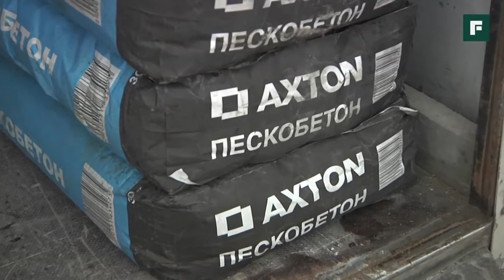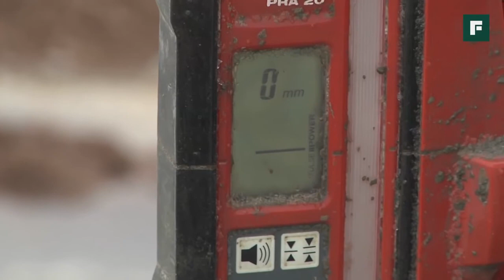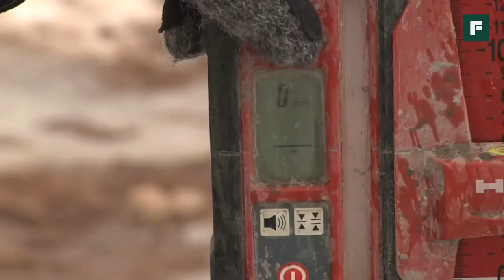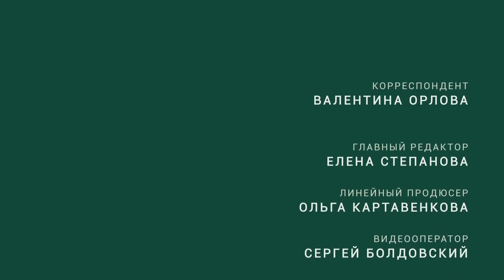Укладка первого ряда газобетонных блоков / ДОМ ЗА ГОД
После закладки фундамента наша команда приступает к возведение коробки здания. В качестве строительного материала мы выбрали газоблок, а в ролике расскажем о том, как надежно и быстро выполнить кладку первого ряда газобетона. Наше видео поможет понять:
1:34 - почему необходима укладка гидроизоляции между фундаментом и несущей стеной?
1:57 - как правильно выставить разметку (обноску) по периметру фундамента?
2:43 - как добиться четких прямых углов при укладке первого ряда газобетонных блоков?
3:40 - как проверить перепад высоты фундамента и почему он не должен превышать 3 см?
3:54 - как устранить неровности фундамента перед укладкой угловых блоков?
4:15 - когда можно начинать заполнение пространства между выставленными углами?
5:55 - как ускорить высыхание кладки при дождливой погоде?
Наши специалисты подскажут, какие инструменты нужны при укладке первого ряда газобетонных блоков. Смотрите экспертное видео от ТЕХНОНИКОЛЬ и получайте полезные знания.

👷 ТЕХНОНИКОЛЬ. Эксперт: еще больше классного контента для всех, кто занимается строительством профессионально. Полезные статьи, бесплатные вебинары, сервисы ТЕХНОНИКОЛЬ и доступ к BIM-библиотекам для проектировщиков
Новые эксперименты с материалами, надежные вещи, которые можно сделать своими руками, грандиозные стройки, легендарные российские мастера и новейшие технологии строительства в самом удобном видеоформате